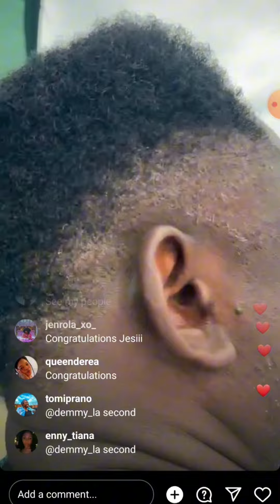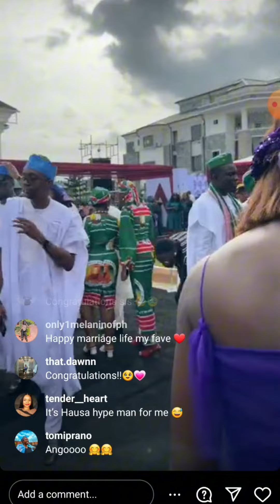wedding Ceremony| Jesimiel Damina of Bestfriendsintheworld | Neptune3 Studios Congratulations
This is a wedding between Salem and Jesimiel Damina. This is a beautiful Traditional Marriage.
congratulations to them.
God bless their wedding.